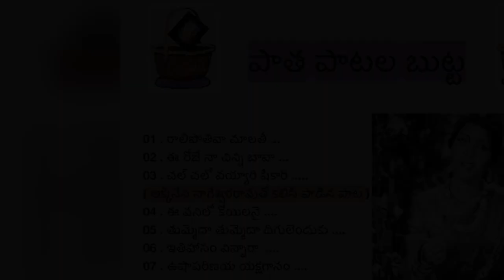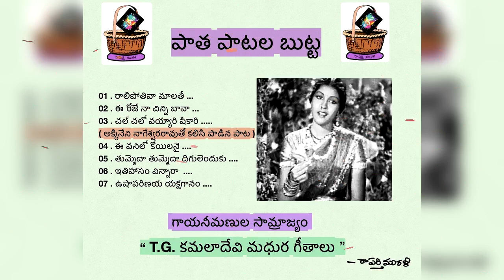పాత పాటల బుట్ట : TG కమలా దేవి మధుర గీతాలు || paatha patala butta : TG Kamala Devi